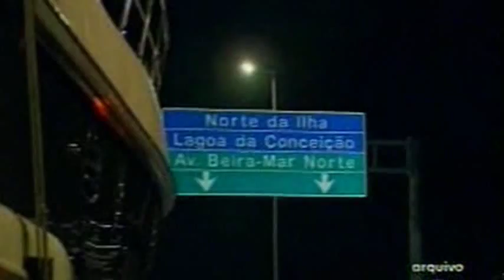Lancha de 47 pes encalha na ponte em Florianopolis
E provoca mais um gigantesco engarrafamento em Floripa. A super lancha que vinha de Balneario Camboriu com destino a Casa Cor 2010 no Centro Integrado de Cultura não conseguiu passar nas placas de sinalização da ponte Pedro Ivo Campos, tendo que voltar de ré pela ponte, o que provocou o caos no ja conturbado transito da capital.
A luxuosa lancha vai participar da Casa Cor 2010 de 16 a 23 de março.
Casa Cor 2010 é cultura e tem o patrocinio do Governo do Estado de Santa Catarina.

Repotagens da RBS TV
Edição RMTV network M television